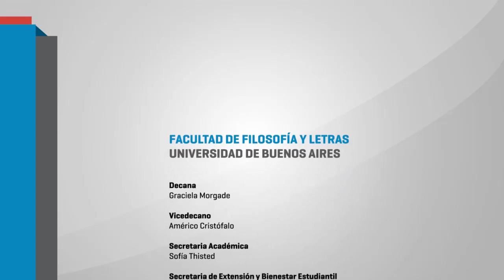Geografía e investigación académica.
Jornada de celebración 60 años de la carrera de Geografía.
8/11/2013